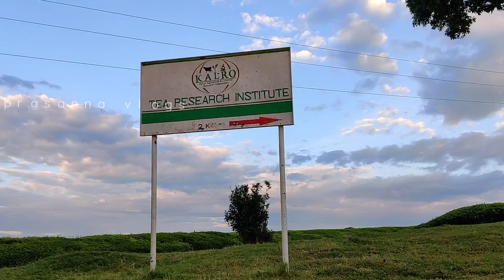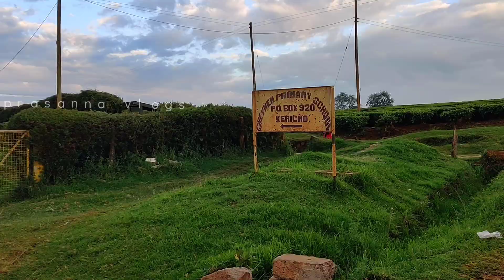హాలిడే ట్రిప్ కోసం బుక్ చేసుకున్న రిసార్ట్ || Kericho Holiday Trip Family Vlog#2 || Sai Prasanna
I am Sai Prasanna basically from a traditional telugu family staying in Nairobi, Kenya. In this Video we presents our family Holiday Trip from Nairobhi to Kericho. I Exlored Tea Estates and Farming and Cultureal Vevnts in This Trip.

- Sai Prasanna Telugu Vlogs from Kenya.

Kenya Telugu Vlogs, Sai Prasanna Telugu Vlogs,telugu Vlogs from nairobhi,telugu Vlogs about African Tribes, Interesting facts about African Tribes telugu Vlogs, telugu Vlog with African Tribes, Maasai Tribes Culture.

Good suggestions are greatly appreciated.

Sai Prasanna Vlogs from Kenya